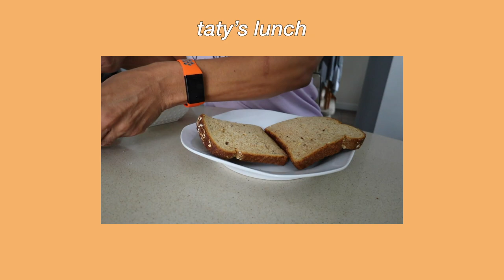I Swapped Meals With My Mom For A Day!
code: TATYANA10
my favs ~ oxyshred: raspberry refresh ~ blessed protein: peanut butter cups

Save $$
- Luxx Curves code: TATYANA10

Equipement:
Camera: Canon EOS M50
Audio: Rode VideoMicro
Ring Light: Amazon Video Dimmable Ring Light
Editing: Adobe Premiere Pro